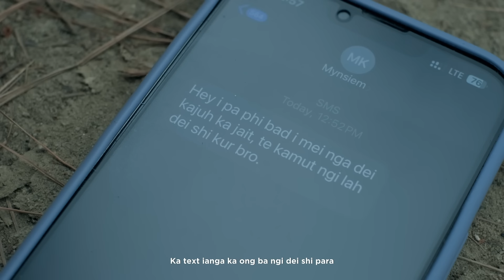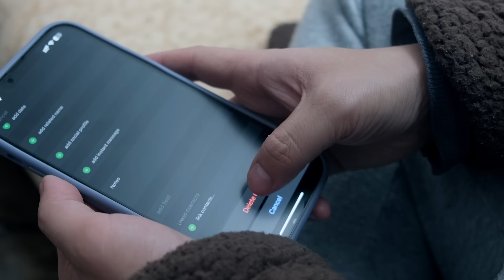Bah Bah Zone - Eddie Lyngdoh & B4NDIT ( Official Music Video)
Lyrics/Composition - Eddie Lyngdoh
Music Producer - B4NDIT & Nostalgic
Directed By Dawan Kharkongor

Videographer & Video Editor - Monmi Chyrmang

Cast:
Dawan Kharkongor, Florentina Sun Batrity Sohtun,
Eliza Sohtun, Malcom Rani, David Lapang, Kyrmen Lyngdoh, Nostalgic & Basbun Rynghang

Special Thanks
Sharon Sohtun
Richard Khongliw
Naphtali J. Langstieh
Wan Ban Mad Jadoh Stall
Wan Ban Mad Cafe
Ibakordorlin Shadap